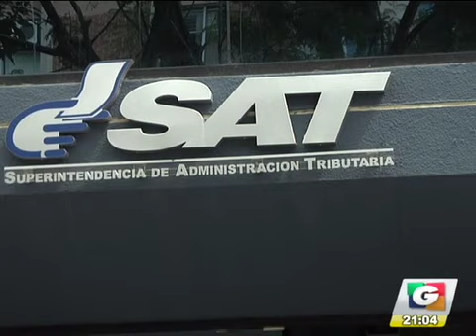noti 3 02 1 iPhone